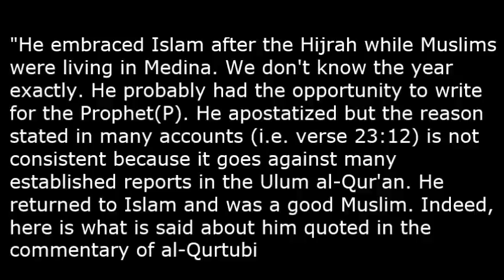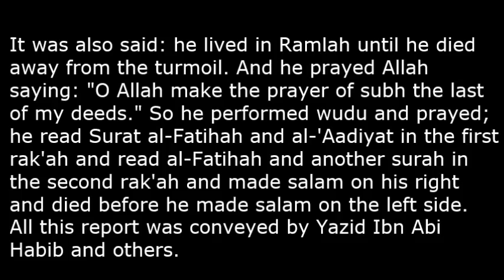Did Muhammad (pbuh) kill his scribe Abdullah Ibn Sad Ibn Abi Al Sarh for apostasy? - Dr. Shabir Ally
Abdullah Ibn Sad Ibn Abi Al Sarh: Where Is the Truth?

Dr. Shabir  holds a B.A. in Religious Studies from Laurentian University in Sudbury, Ontario, with a specialization in Biblical Literature, an M.A. in Religious Studies from the University of Toronto with a specialization in Quranic Exegesis and a PhD studies in Quranic Exegesis at the University of Toronto.

Shabir is the founder of the Islamic Information and Da'wah Centre in Toronto, Canada.

He's the author of the book " Is Jesus God? The Bible Says No ! "

He currently teaches Arabic at the University of Toronto.